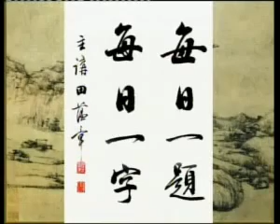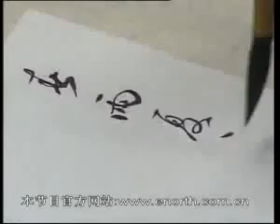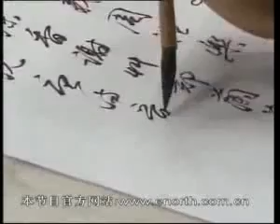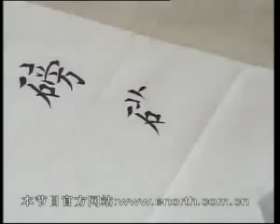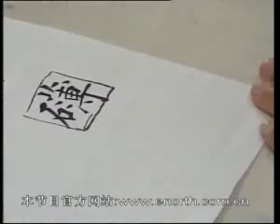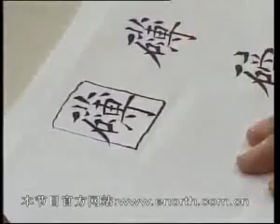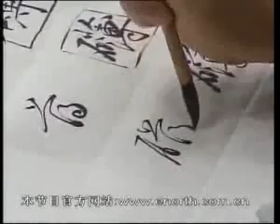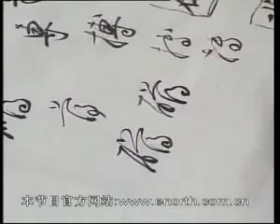书法 田蕴章 355 礴 王羲之的书法贡献一